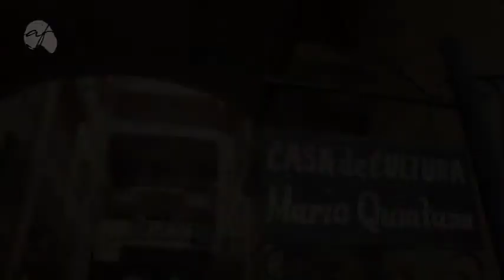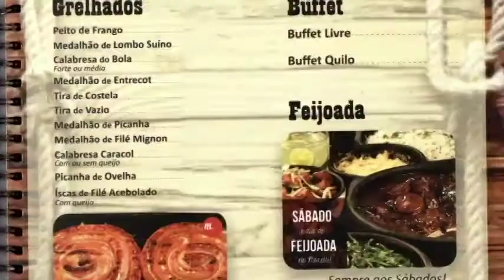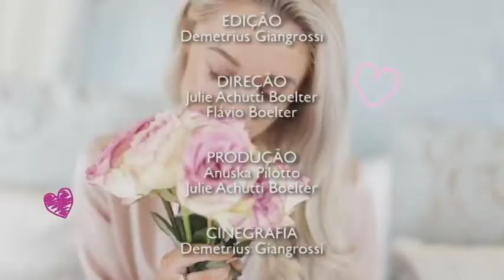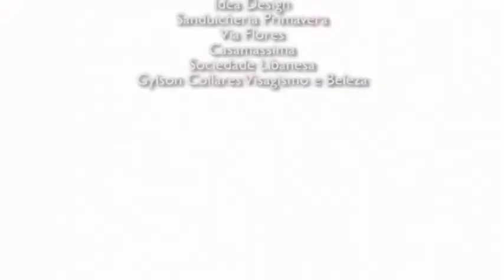PROGRAMA DO DIA 23/10/17